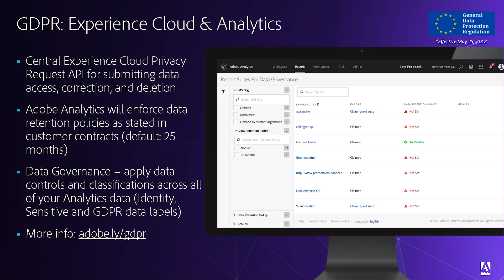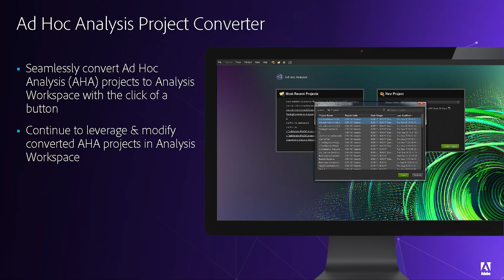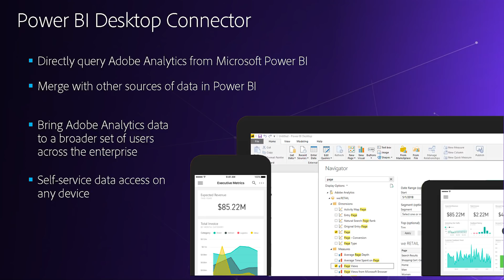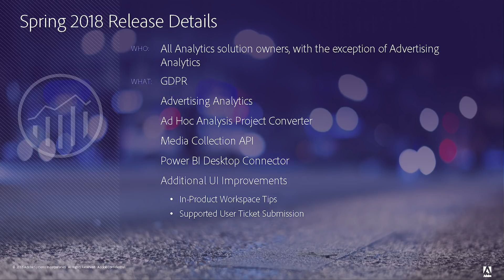Adobe Analytics Spring 2018 Release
The Adobe Analytics Spring 2018 release is available May 10, 2018. It includes:
0:50 GDPR
1:40 Advertising Analytics
2:36 Ad Hoc Analysis Project Converter
2:55 Media Collection API
3:16 Power BI Desktop Connector
4:00 In-product Workspace Tips
4:16 In-product Support Ticket Submission